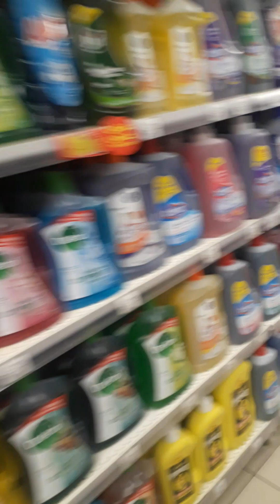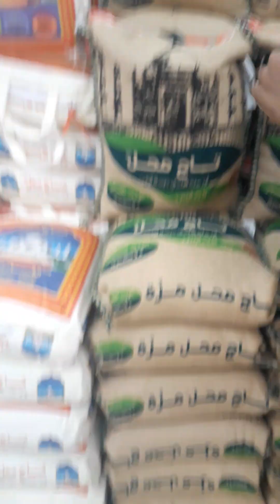🇧🇩💘🇸🇦পান্ডা মার্কেট দাম্মাম সৌদি আরব কিছু মাল সামানা কিনতে আসেছি